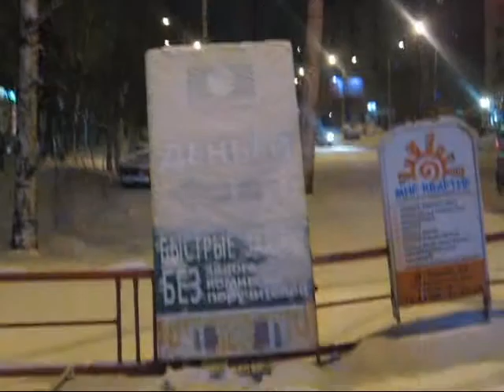Утро 11 января 2014 Архангельск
Зимнее утро (9:30) 11 января 2014 года Архангельск